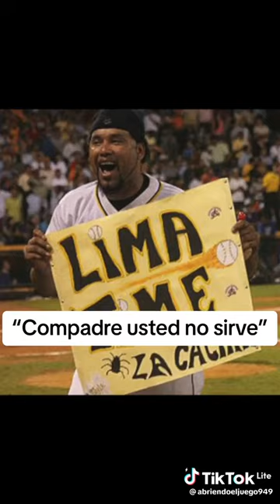el cuento de José Lima y David Ortiz